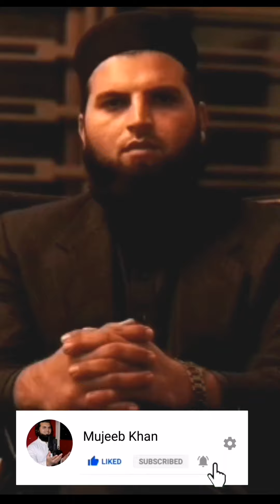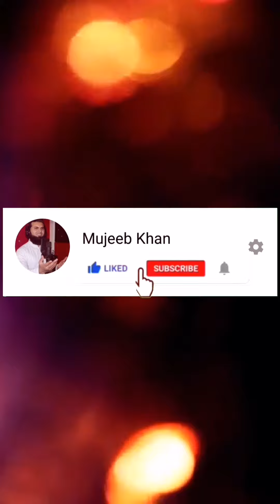New year pegham 2020 by Me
When he was come first time from four month